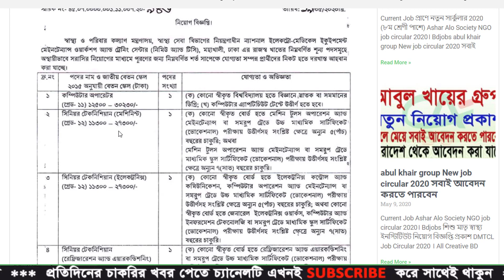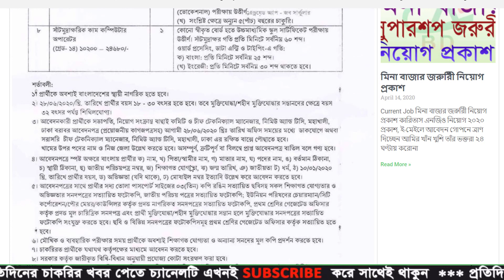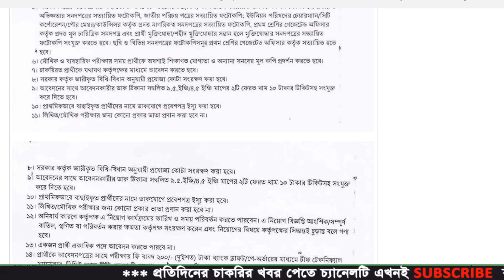স্বাস্থ্য ও পরিবার কল্যাণ মন্ত্রণালয় নতুন নিয়োগ বিজ্ঞপ্তি ২০২০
ধন্যবাদ.